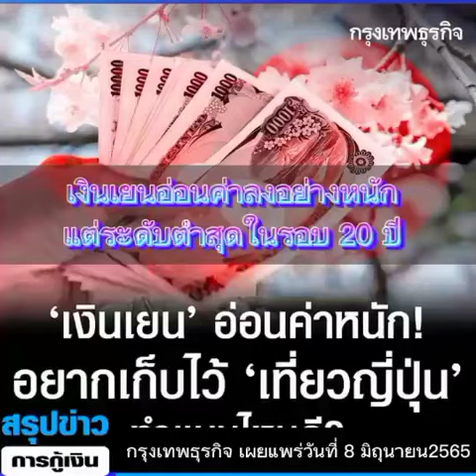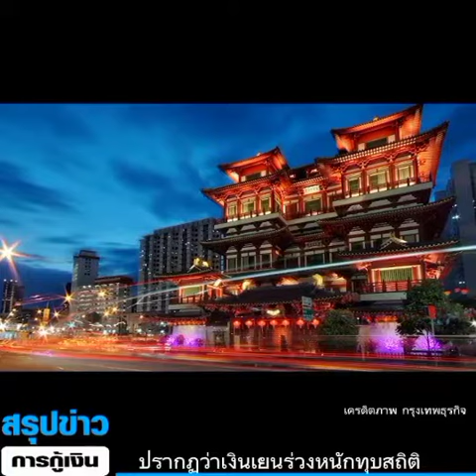3 วิธี ซื้อเงินเยนเก็บไว้ได้ง่ายๆ ผ่านแอปพลิเคชั่น